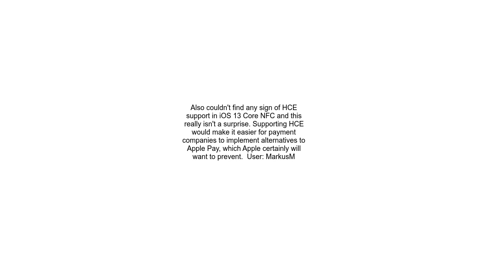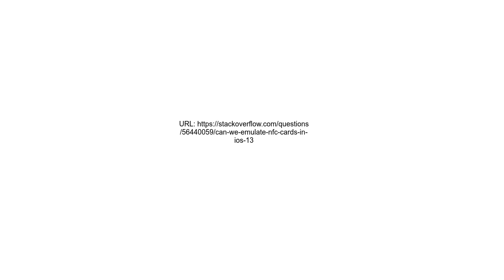Can we emulate NFC cards in iOS 13